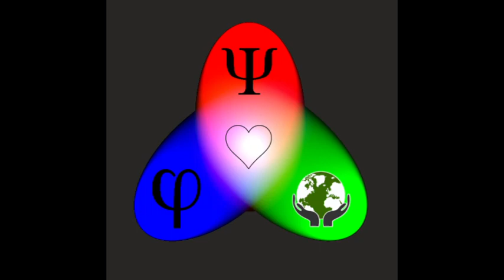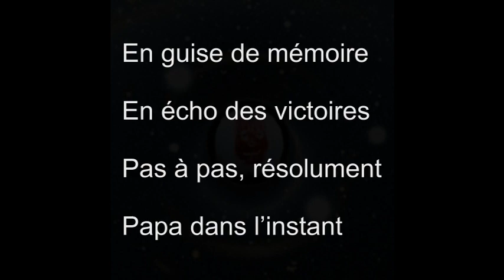Connaissance de soi, déploiement de soi et don de soi.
Écologie / Psychologie / Christianisme